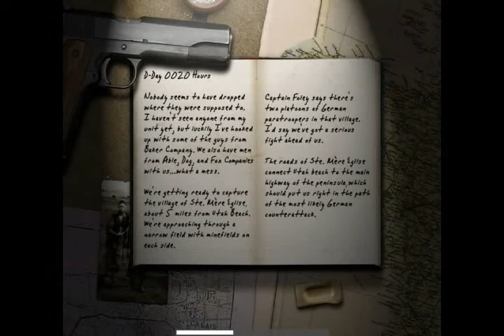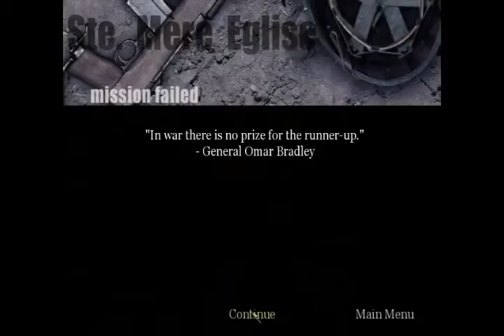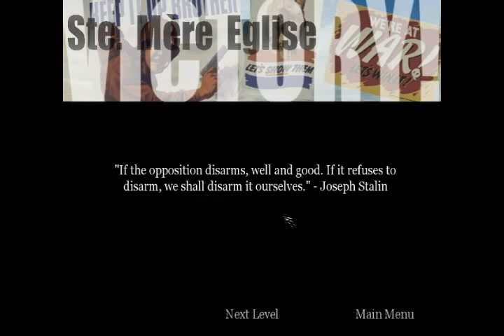Call of Duty:Episode 2